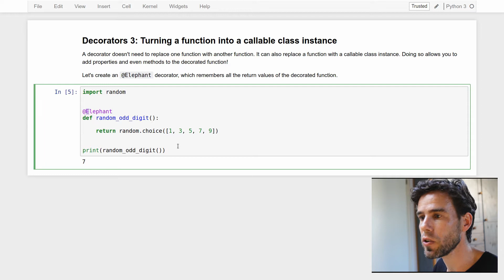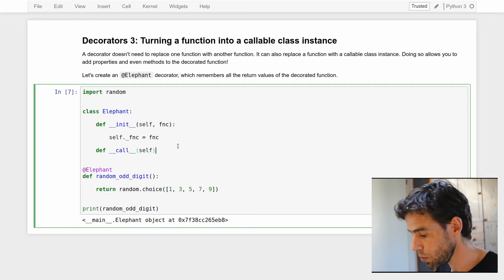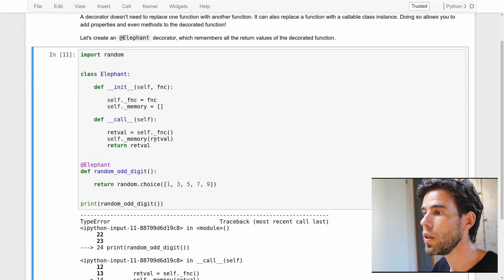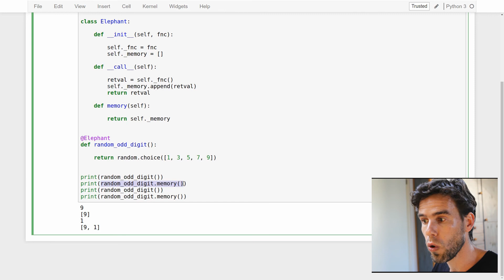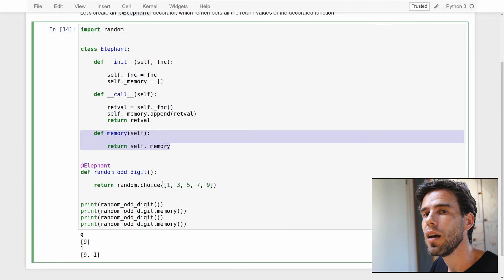Python Decorators 3: Turning a function into a class instance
In this video, I show how you can use a decorator to replace a function with a callable class instance that also has methods (class functions) and properties.